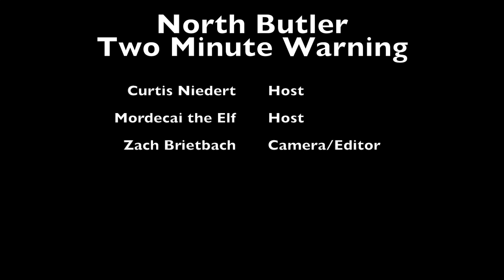NBHS Two Minute Warning 12/6/17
Video announcements for 12/06/17.